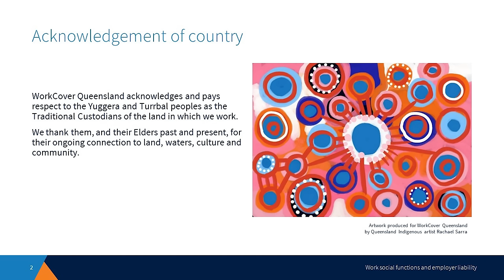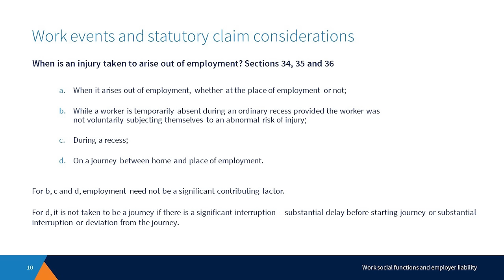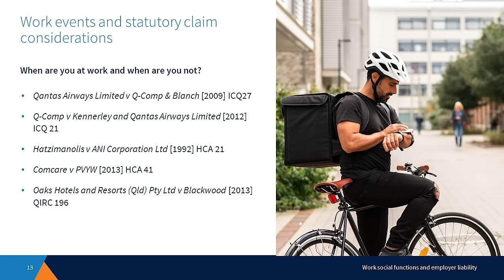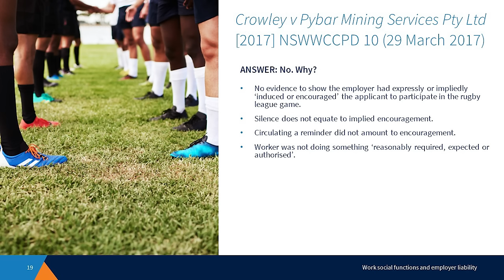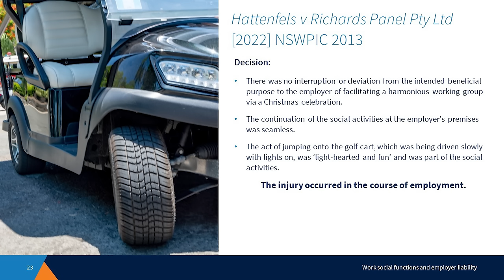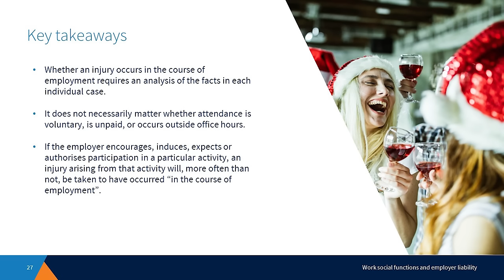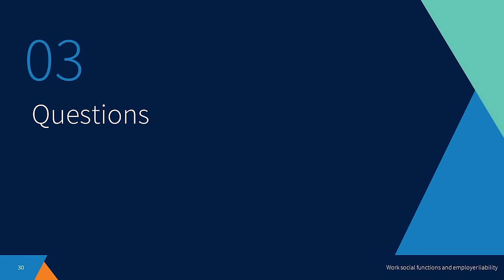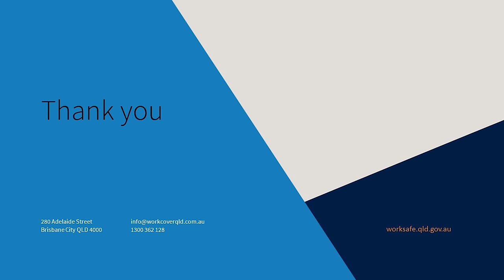Webinar: Work social functions and employer liability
In this webinar recording, WorkCover Queensland Senior Lawyer, Tim Loos, welcomes guest presenters Kym Cavanagh and Jim Tealby, of Hede Byrne & Hall, to discuss employer liability for injuries that have occurred at work social events. Kym and Jim talk through some cases on the subject, and provide analysis about when employers may be found liable for these injuries.

Please note, the information shared by WorkCover Queensland and Hede Byrne & Hall during the webinar is generic and should not be considered as legal advice.